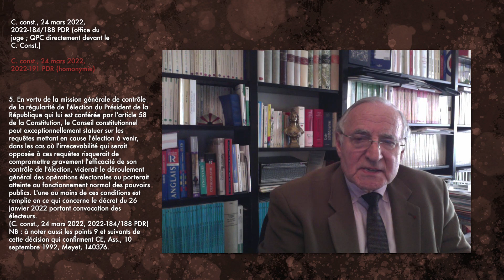D. Maus — Contrôle des opérations préalables à l’élection présidentielle : décisions du 24/3/22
En 5 mn 12, Didier Maus revient sur deux décisions rendues hier par le Conseil constitutionnel et portant sur le contrôle des opérations préalables à l’élection présidentielle :